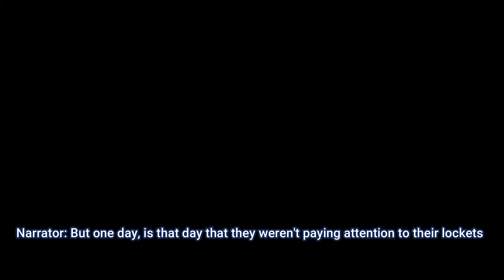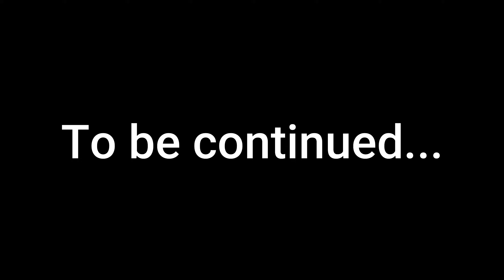The history of Fantasy land | Astonishing traitor | (Chapter 9)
Note: I will always put this below for those who found this out of no where

This series is a huge origin for characters that are shown in The Truth and Lies (PT3) (my finished series). I made this for people who are curious to know more about the problem Atlantis was talking about, I'm okay for those who never seen my channel watch this, I'm totally okay with that! And I highly recommend watching first, Pony Tales, then Pony Tales 2 and then The Truth and Lies (PT3), I know it's a lot to watch but that will help you understand what's going on over here, I'm just suggesting.